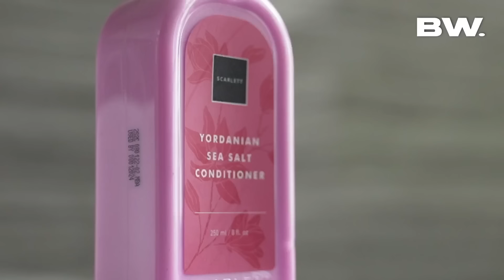PASANGAN THOFU AKHIRNYA MAIN DI UNBW!